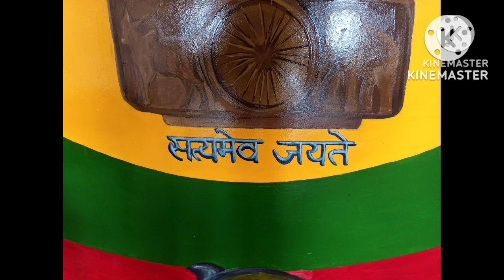Wall painting in school।।National symbols of India।।By Pavan Sharma